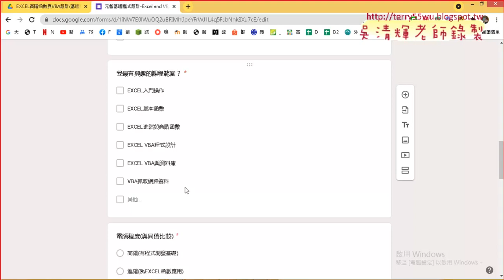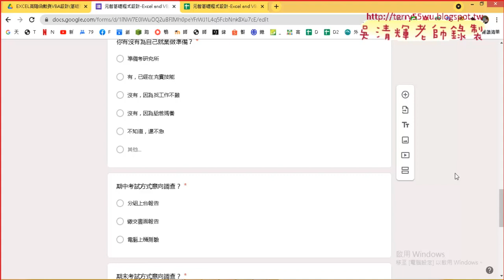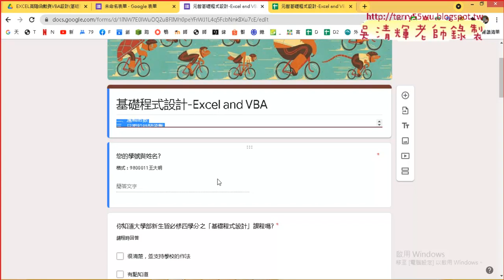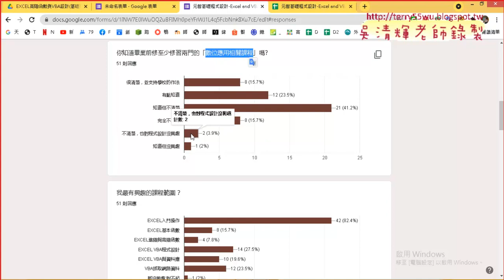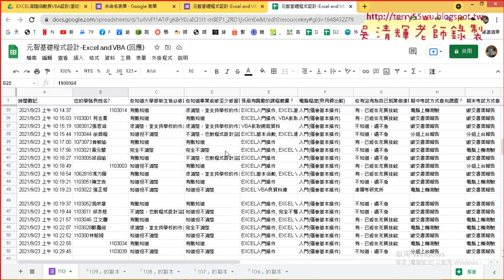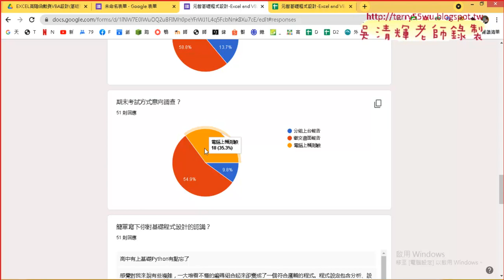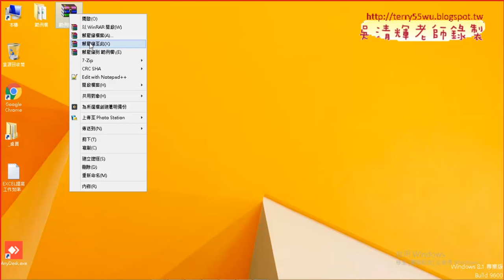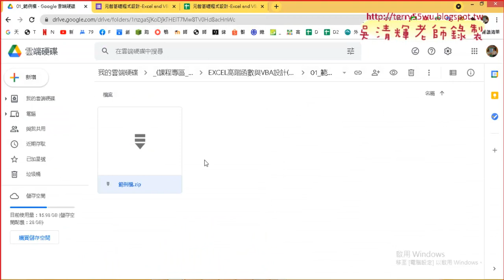01 問卷結果與範例檔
01_問卷結果與範例檔
02_手機號碼串接與REPT函數
03_LEN函數與手機號碼串接

課程理念：
1.以循序漸進的方式, 透過詳細的說明和實用的50個Excel VBA範例,
2.進而解說EXCEL與資料庫的結合，甚至將EXCEL當成資料庫來使用，

上課用書：
Excel VBA一點都不難：一鍵搞定所有報表
作者： Excel Home
出版社：博碩
出版日期：2013/06/26
定價：380元

吳老師  110/9/23